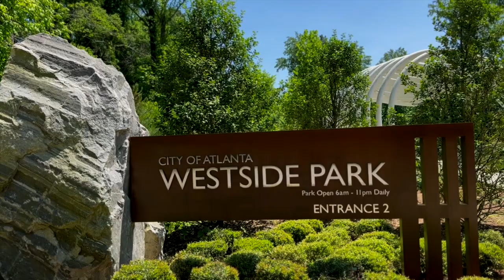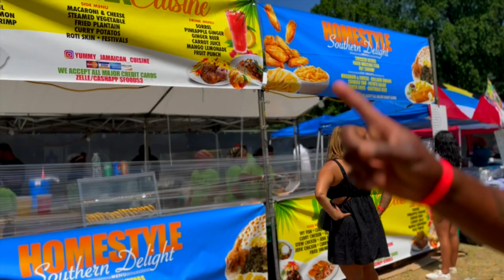THE BEST ATLANTA CARNIVAL 2023 VLOG | FEATURING ASA BANTON, ALLISON HINDS AND MORE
IN THIS VIDEO: We leave cold and rainy Charleston for Hotlanta with all the fun carnival vibes. Be sure to leave us a comment sharing your favorite parts of today's vlog!

Current: 2143✨
2k Goal Met on 4/30/23

Linked Travel Essentials:

♡ LET’S CONNECT!

♡ CHAPTERS